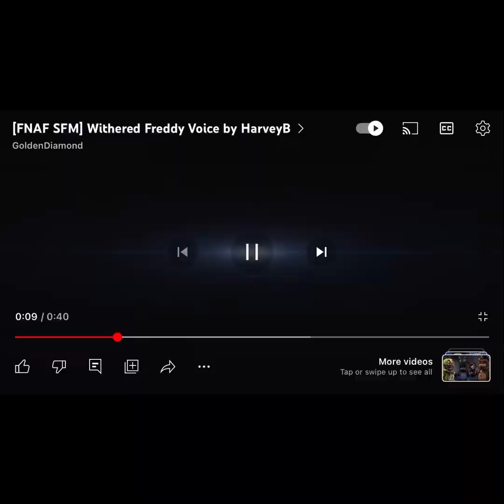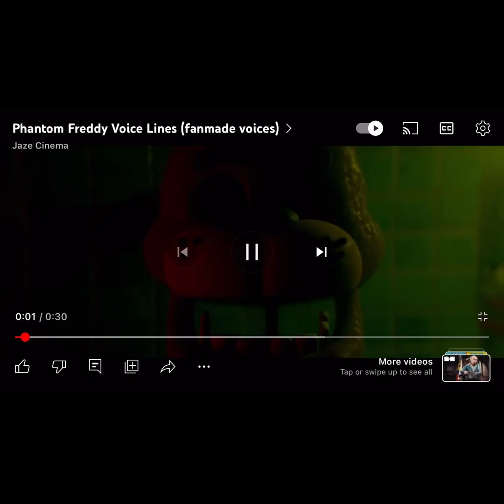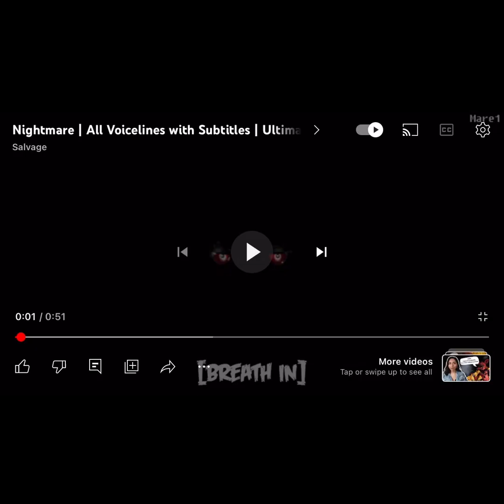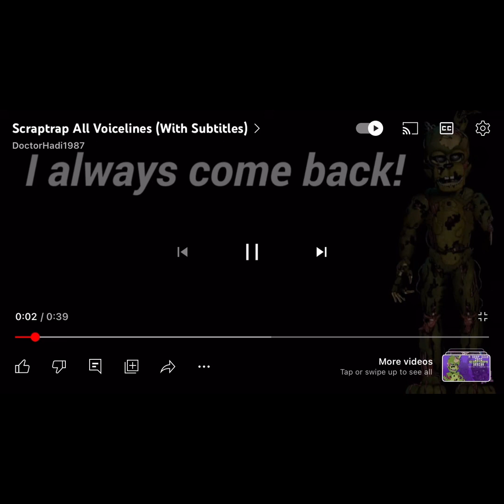Every FNAF voice EVER fanmade one’s to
Credits to:
Jaze cinema
Arcade chick
Fruiti
And more!

00:01 Freddy
00:04 Bonnie
00:18 Chica
00:31 foxy
00:38 golden Freddy
00:50 toy Freddy
00:56 toy Bonnie
1:07 toy Chica
1:11 mangle
1:18 the puppet
1:22 withered Freddy
1:31 withered foxy
1:46 withered Bonnie
1:53 withered chica
2:01 Springtrap
2:17 phantom Freddy
2:27 phantom chica
2:37 phantom foxy
2:41 phantom bb
2:51 phantom puppet
3:02 phantom mangle
3:12 nightmare Freddy
3:18 nightmare bonnie
3:33 nightmare Chica
3:39 nightmare
3:47 nightmare fredbear
3:54 nightmare foxy
4:09 circus baby
4:14 Funtime Freddy
4:23 Funtime foxy
4:28 ballora
4:39 Ennard
4:47 scrap baby
4:53 lefty
5:01 molten Freddy
5:18 Scraptrap